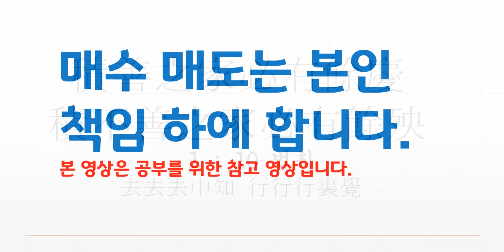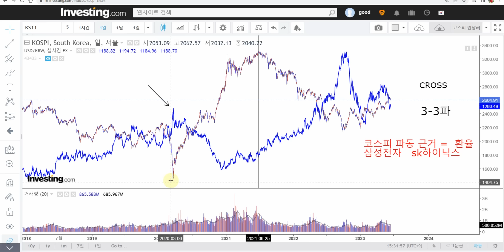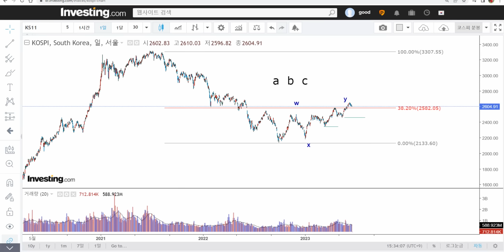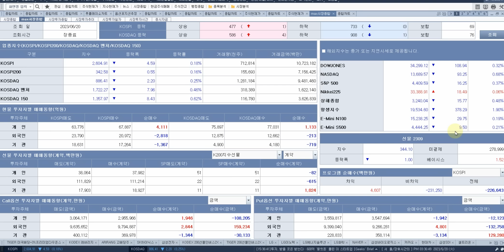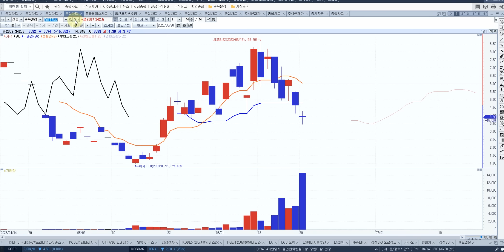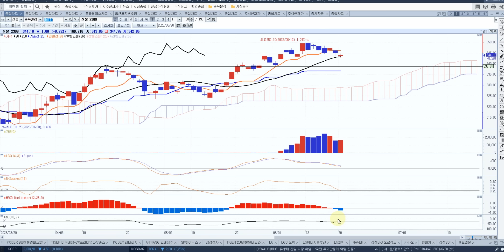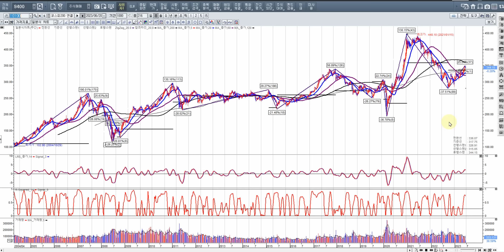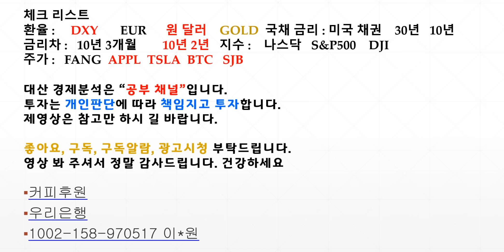코스피 본격단기하락 연습매매중요성 매도기준 반찬값